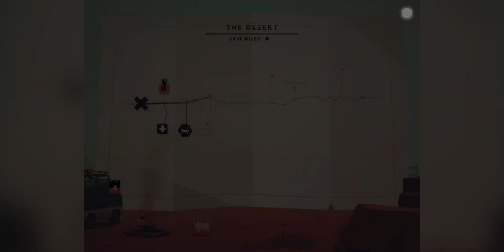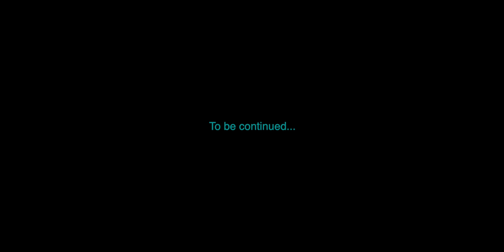Overland | Expert02 Part 8/9 | Full Playthrough | Apple Arcade | No Commentary | 0:39:05 | 2023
Overland Expert 2 Part 8/9

The Desert - 1/1 Completed)
The Basin - ? (Completed)

Highlights

Item/ Equipment Upgrade - Backpack

Expert Video Attempt 02 V01. I'm probably not going to try to get all the other Overlook and Landmark achievements. I only wanted to complete the Expert Mode. Time for a new game.

As described in Apple Arcade,

"Take care of a group of travelers on a post-apocalyptic road-trip across the United States in this turn-based survival game. Fight scary creatures, rescue stranded survivors, and scavenge for supplies like fuel, first aid kits, and weapons. Decide where to go next, whether it's upgrading this wrecked car, or rescuing that dog. Just remember, there are consequences for every action. Get ready for close calls, dramatic escapes, hard choices, arguing about whether or not that dog gets rescued, and the end of the world.

Features:

- Always keep fuel in the tank. Stay away from the creatures. Be careful. Be quiet.

- Loud sounds attract trouble, and there's no way you can fight them all. Grab as much gas as you can, rescue that trapped stranger, and get back in the car before it's too late.

- Travel West, through grasslands, over mountains, across deserts, and to even stranger places. Every level, roadmap, and character is randomly generated, so each trip is new.

- Equip dozens of items, including medkits, shields, axes, potted plants, scavenged armor, and luggage racks.

- A completely new end of the world from Finji (Canabalt, Night in the Woods)."